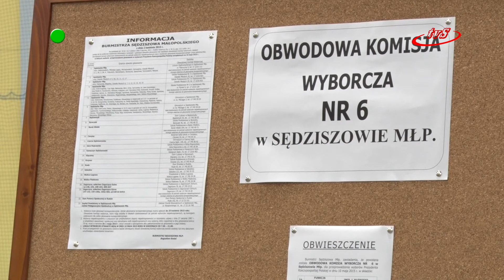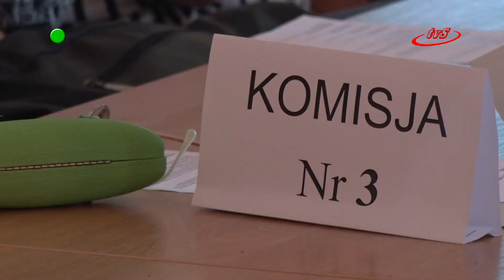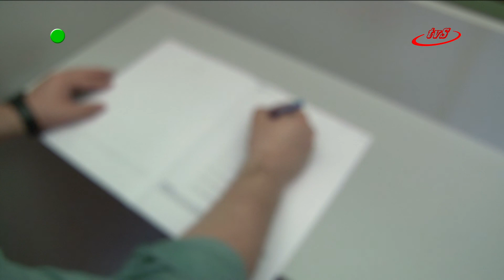21 października mieszkańcy wybiorą samorząd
Zbliżają się wybory samorządowe. 21 października mieszkańcy całej Polski uprawnieni do głosowania udadzą się do urn wyborczych i wybiorą swoich prezydentów, burmistrzów, wójtów, radnych wojewódzkich, powiatowych i miejskich.